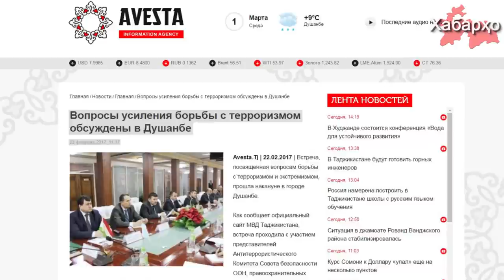“Главная проблема” в Таджикистане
Таджикские власти усилят борьбу с т.н “терроризмом и экстремизмом”. Подобное решение было озвучено на заседание, посвященном вопросам борьбы с терроризмом и экстремизмом, прошедшем в Душанбе 22 февраля 2017 года, сообщает “Авеста”.